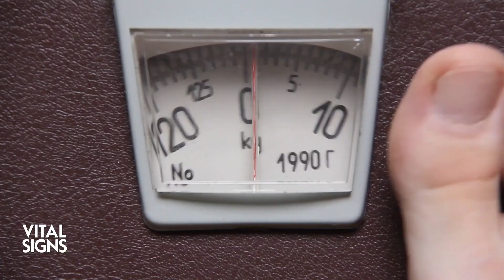What High Fructose Means for Your Body; The Bitter-Sweet Truth About the Fruit We Love to Eat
fruits and vegetables go together like "two peas in a pod"—but are they really as similar as we’ve been told?

In general, the nutrients from fruits can be quite different from those of vegetables. While fruits are often celebrated for their vitamins and natural sugars, vegetables bring to the table a unique blend of minerals and fibers.

Their respective effects on our health can also be very different. This is especially true when considering the varying content of fructose sugar in fruit. Some fruits, rich in this natural sugar, might be best enjoyed in moderation.

Not all fruit was created equal. While some are bursting with antioxidants and health-boosting properties, others might have a higher fructose content that warrants caution. It's all about balance and making informed choices.

Find out which ones to embrace and which to approach with a bit more caution on VitalSigns with Brendon Fallon. Dive into the sweet, sometimes tricky, world of fruits and their sugar content.

What High Fructose Means for Your Body; Which Fruits to Embrace, Which to Avoid